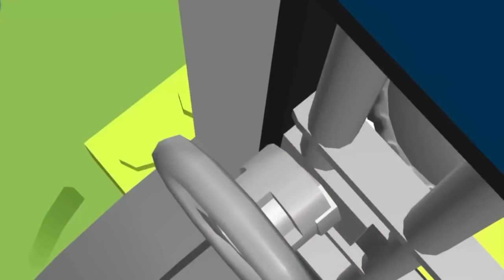Lego City Police Lego Fire truck Movies Cartoons about Lego with Junior Cars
Lego City Fireman Lego Police Firetruck Cartoons about Lego with Junior Cars in this nice video to keep the little ones entertained while learning and having fun with the Lego City Junior characters in their fun adventure.